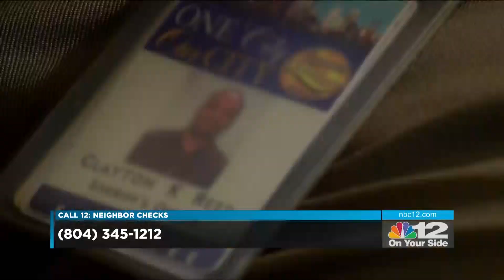NBC12 Call Center - RCSO Are You Okay Program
Sheriff Irving and RCSO partnered with NBC12 at their call center to answer questions and share information about our ARE YOU OKAY PROGRAM, which is designed to support the safety and well-being of senior citizens in our community.